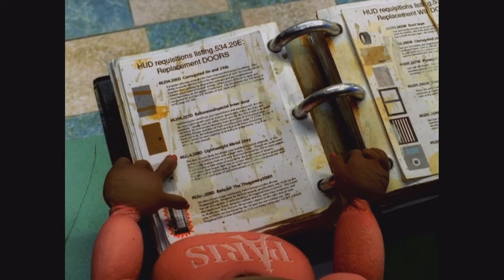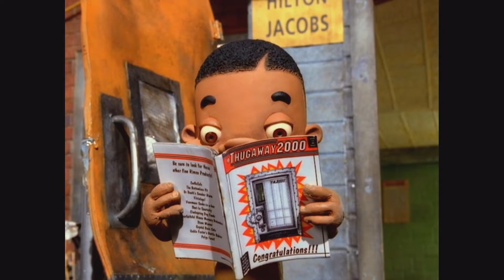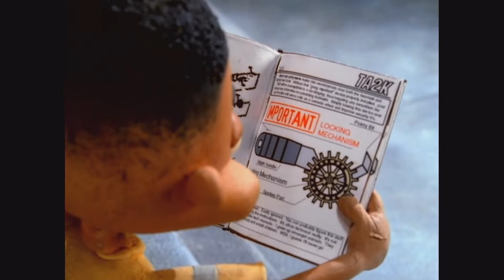The PJs - Funny Moments / Best Moments (Season 1) Part 1 (Compilation)